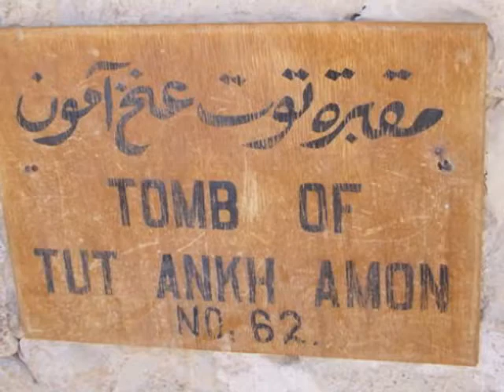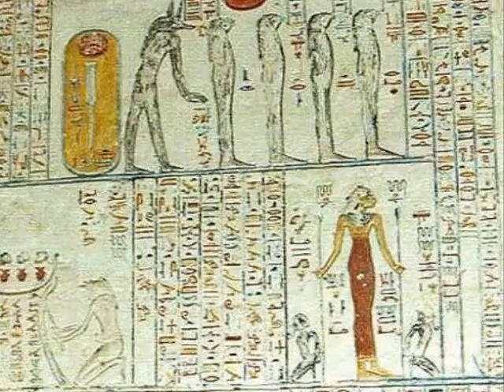Tangerine Dream - Valley of The Kings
Tangerine Dream
Song:Valley of The Kings
Track:5
Album:Lily On The Beach / The Melrose Years
Genre:New Age - Instrumental - Electronica
Year:2003